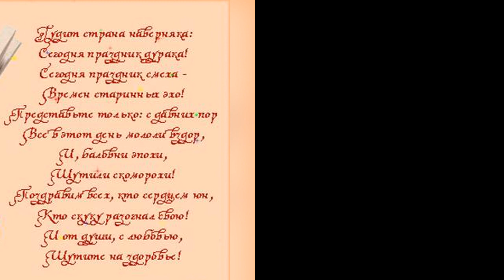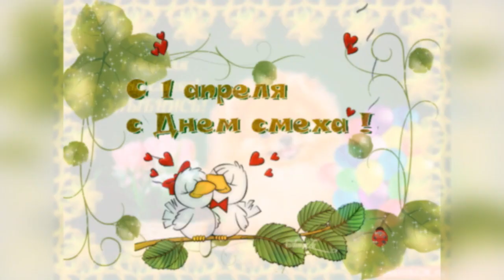С ПЕРВЫМ АПРЕЛЯ! ВЕСЕЛОЕ ПОЗДРАВЛЕНИЕ ДЛЯ ВСЕХ\\Happy April Fools Day